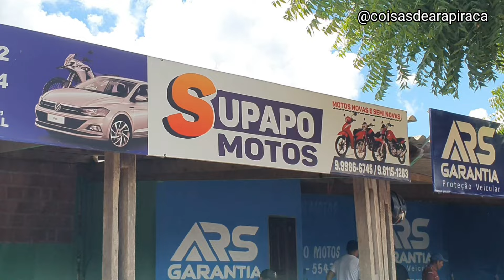VOLTEI A FEIRA DAS MOTOS ARAPIRACA ALAGOAS